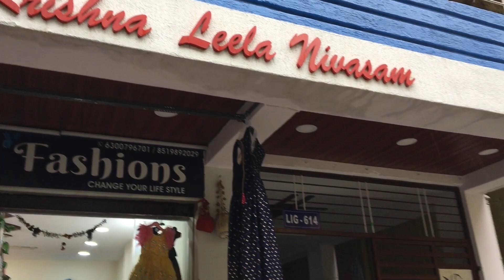Specially designed MOM DAUGHTER COMBOS | LavanyaRandoms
Manya boutique
Kphb road no 5
Beside Malabar gold lane
Hyderabad

longfrockskphb